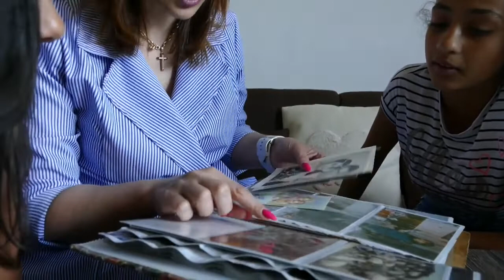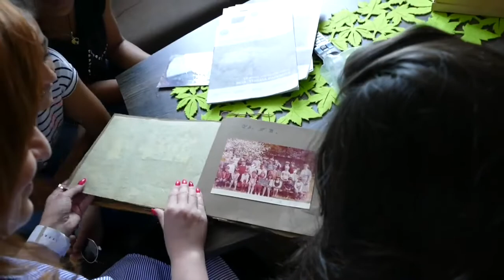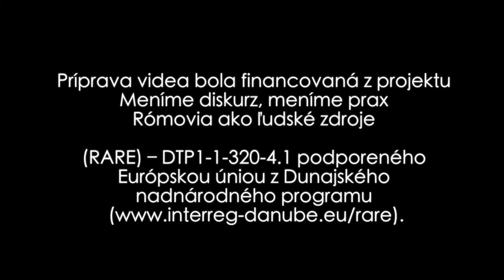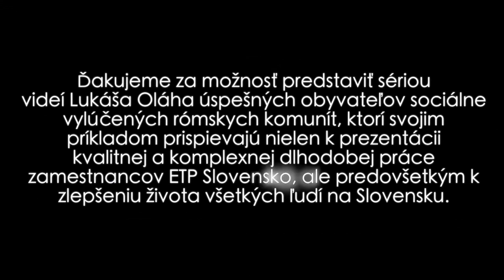Jana Pierová - RARE project (2019)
Dokumentárny film: Rómovia ako ľudské zdroje - meníme diskurz, meníme prax/ A short documentary video: Roma as Human Resources - Changing Discourse, Changing Practice

pôvodne publikované 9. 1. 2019